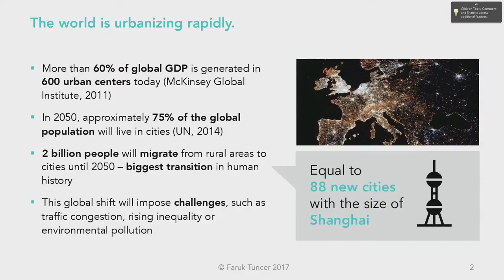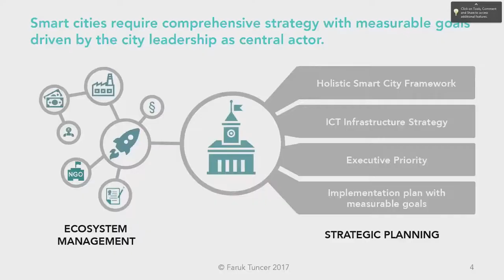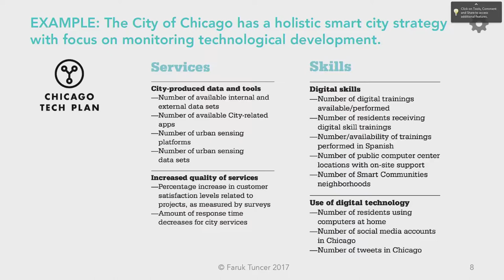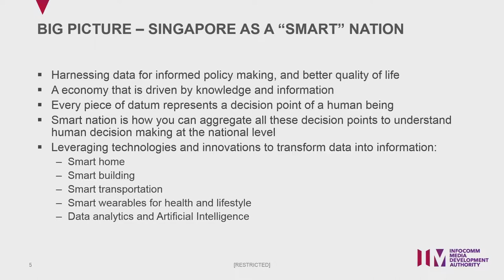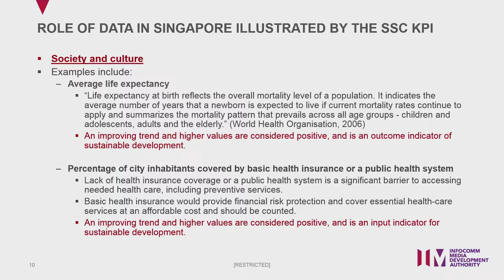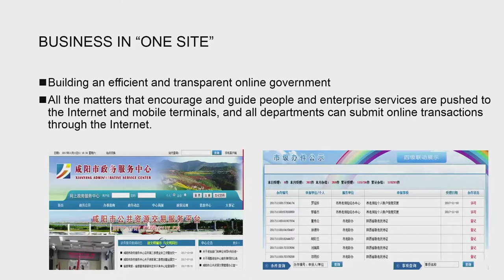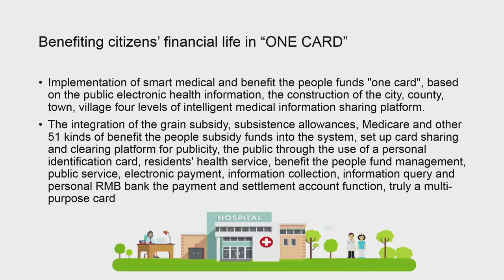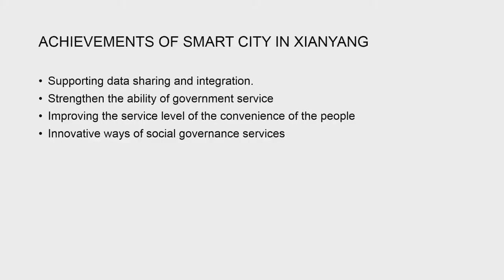WTIS-17 Plenary Session 7: Smart data for smart sustainable cities SSCs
Moderator: Mohamed Hamdi, Director of Innovation, El Ghazala Communication Cyberparc, Tunisia

Panelists:

Faruk Tuncer, Public Policy Expert for Urban and Regional Policy, Germany

Kwan Kee Ng, Executive Manager, Research and Statistics Unit, Info-communications Media Development Authority, Singapore

Xiaobing Wei, General Manager of Xianyang Branch, China Telecom, China